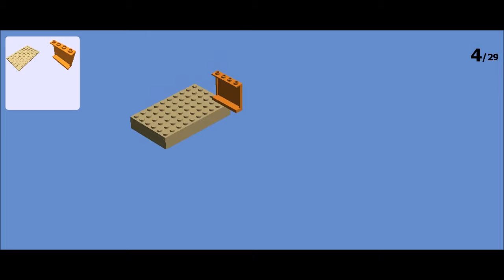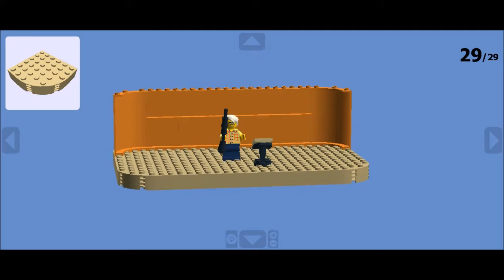Woody Allen playing the clarinet on LEGO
How to build the Woody Allen LEGO figure playing the clarinet.